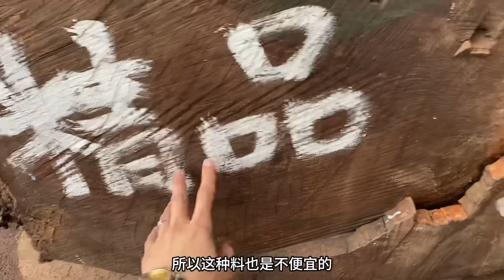花280000买棵千年古树，外皮全是龙胆，锯开一看老木工都傻眼了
【微信详询：LaoJiangGD 】

大家好，我是老蒋，欢迎来到我的根雕频道！
希望在此弘扬传统文化，雕刻传世精品。
这里是我在YouTube唯一的官方频道，其余均为盗版！

  更多更新：
西瓜视频：老蒋说根雕
老蒋根雕：老蒋根雕